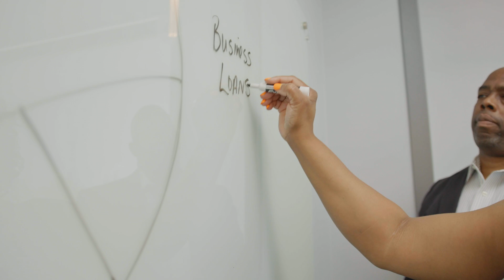Caddo Office Member Profile | Kissena Sheets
Get to know one of our amazing Caddo Office members at our Flower Mound building!

Need some space? You're in luck! Get stuff done and be home for dinner with a zero commitment office at Caddo!

CaddoOffices.com